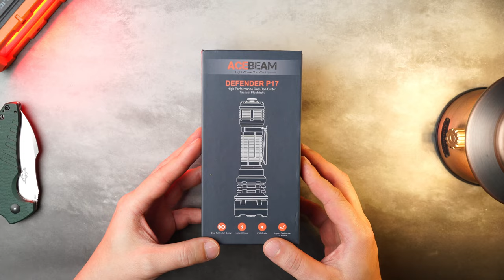Acebeam Defender P17 ไฟฉายแรงสูง 4900 ลูเมน หลอด XHP70.3 แสงพุ่งกว้าง Tactical ทรงหล่อ EP.223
Acebeam Defender P17 สว่าง 4900 ลูเมน